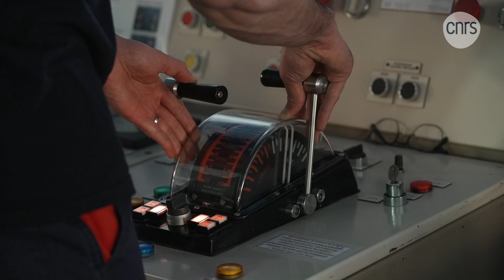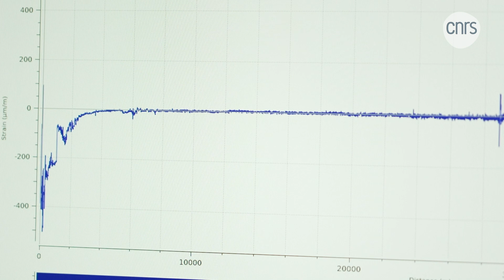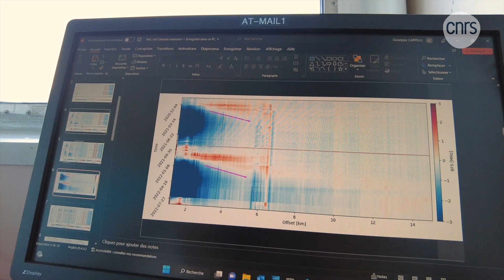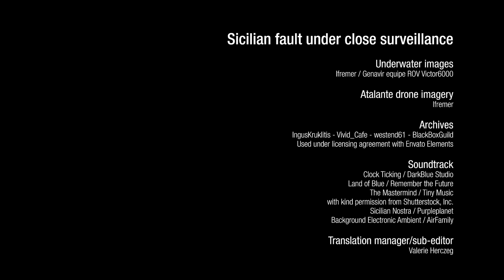Sicilian fault under close surveillance | CNRS in English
This is a technology that may revolutionise the study of submarine faults. Off the shore of the Sicilian town of Catania, a team of scientists has installed an underwater fiber optic cable that crosses the North ALFEO fault in four places. The deformation of the cable enables the researchers to monitor the activity of the fault via a computer. To verity these results, an oceanographic mission has collected a wealth of information on the fault, which was discovered only 10 years ago.

👩‍🔬 👩‍🔬 Featuring:
- Marc-André Gutscher (CNRS) and Charles Poitou (CNRS), Geo-Ocean CNRS / Ifremer / Université de Bretagne Occidentale - Giuseppe Cappelli, IDIL / Univ. Brest

Soundtrack:
Clock Ticking / DarkBlue Studio Land of Blue / Remember the Future The Mastermind / Tiny Music with kind permission from Shutterstock, Inc. Sicilian Nostra / Purpleplanet Background Electronic Ambient / AirFamily under licensing agreement with Envato Elements